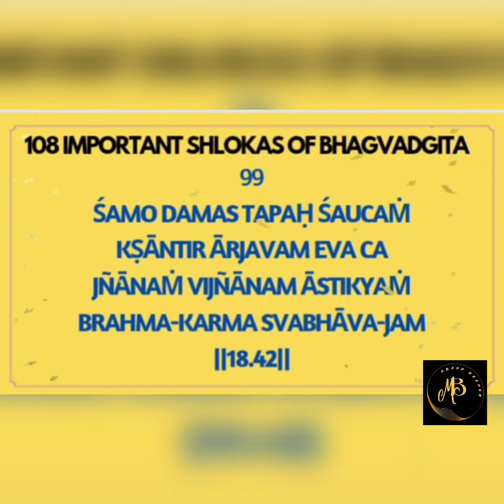Day 43#gitajayanthi#bhagvadgita#chapter15#verse15, 19#chapter18#verse42,54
Gita jayanti

Learn important shlokas of Bhagvadgita for ur up coming occasion

The most important 108 shlokas of Bhagavad Gita out of 700shlokas.

Let's learned them by before Githa jayanti that's on december

Your feedback helps to make this better.
I am excited to meet you and waiting eagerly for your feedback